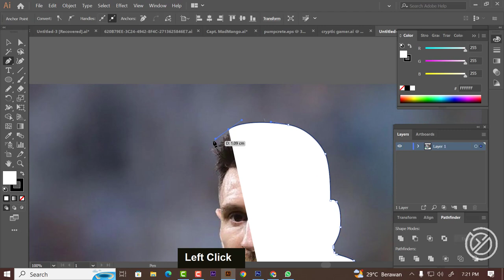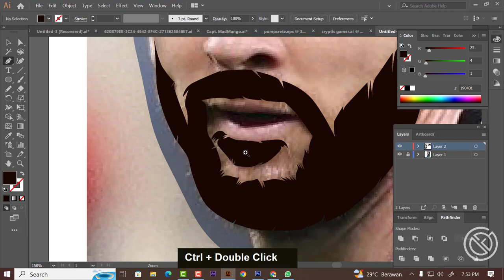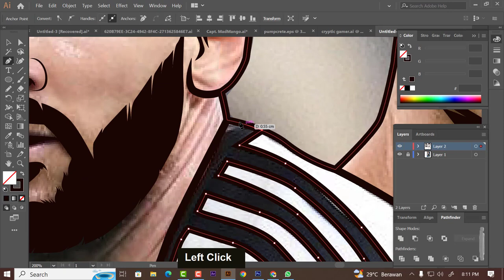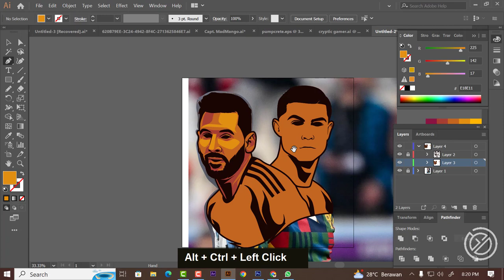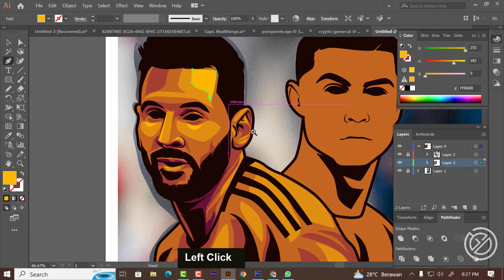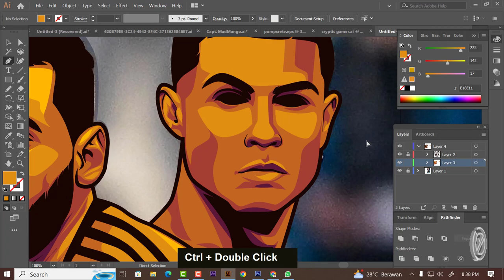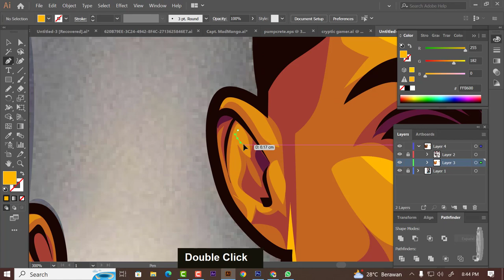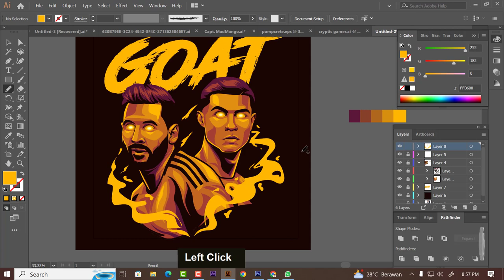HOW TO MAKE VECTOR ART POP ART POTRAIT - using adobe illustrator